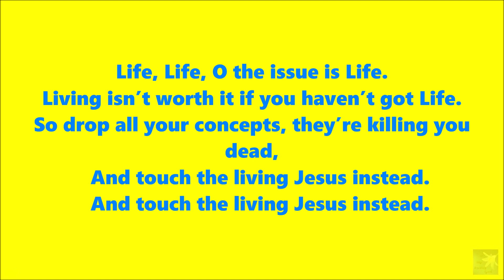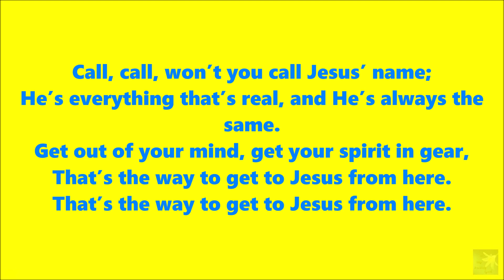Call, Call, Won’t You Call Jesus’ Name – New Song 55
Category: Encouragement
Subcategory: For Experiencing Christ as Life

LYRICS:

1
Call, call, won’t you call Jesus’ name;
He’s everything that’s real, and He’s always the same.
Get out of your mind, get your spirit in gear,
That’s the way to get to Jesus from here.
2
Life, Life, O the issue is Life.
Living isn’t worth it if you haven’t got Life.
So drop all your concepts, they’re killing you dead,
   And touch the living Jesus instead.
3
God, God, O you gave us your Son,
He died for us and rose again; the victory He won!
And now He lives within us, new life has begun.
   O we praise You, Lord, it all has been done.